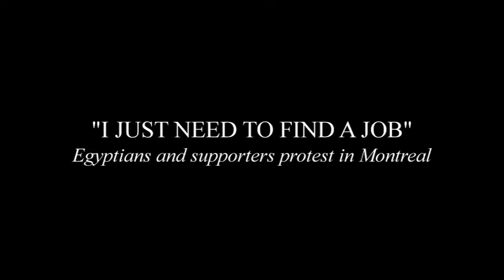A demonstration at the Egyptian consulate in Montreal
While attending a demonstration at the Egyptian consulate in Montreal, Ahmed Nasr from Egypt vents his frustration with his country's government.